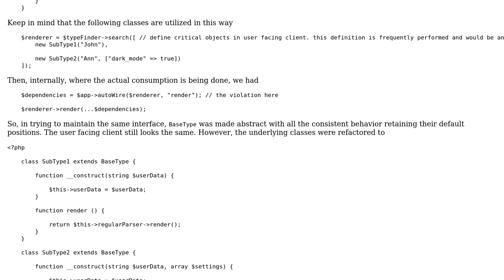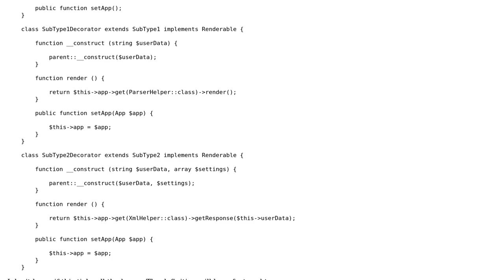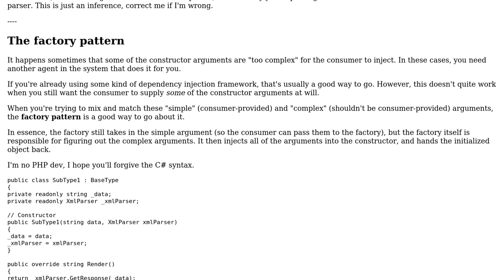Software Engineering: Is this correct adherence to Liskov Substitution Principle?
With thanks & praise to God, and with thanks to the many people who have made this project possible! | Content (except music & images) licensed under CC BY-SA | Music | Images & others | With thanks to user I Want Answers user Flater and the Stack Exchange Network Trademarks are property of their respective owners. You are responsible for your own actions.